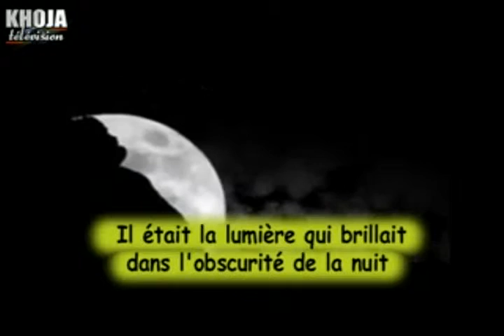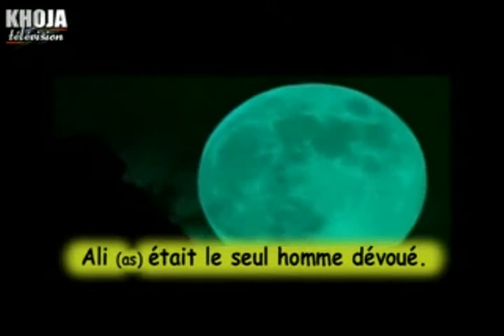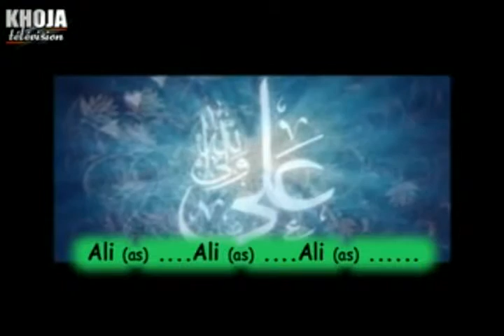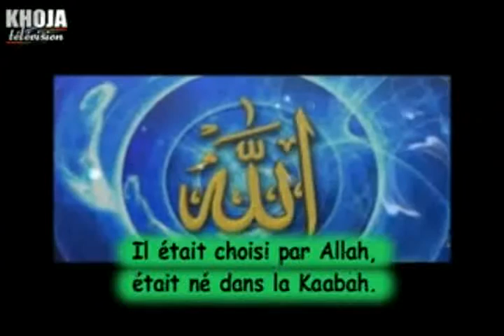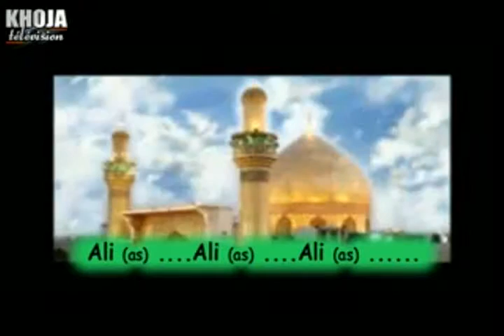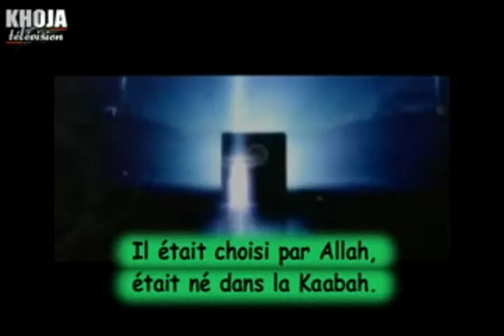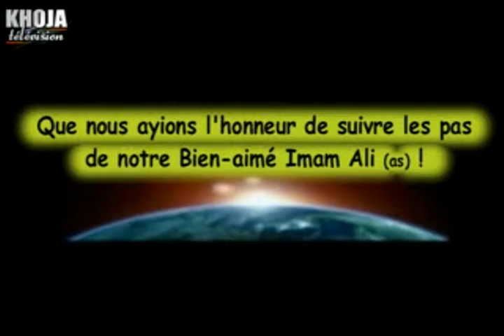5m He was Ali as Abbas Bandaly Manqabat